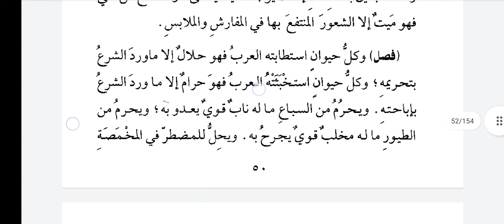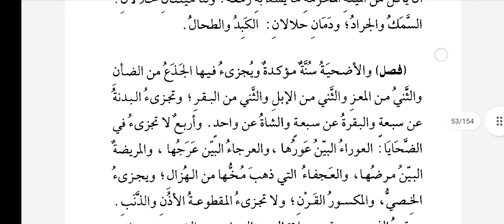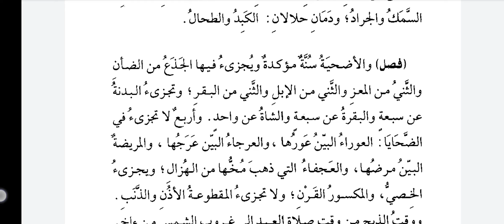Şafiî Fıkhı Ğayetul iktisar 62.Ders Eti yenilen Hayvanlar